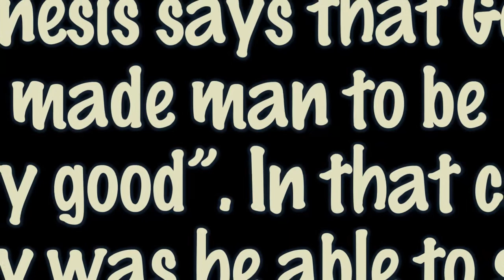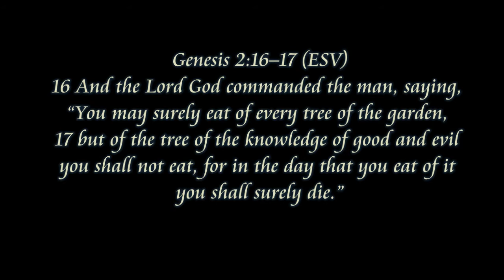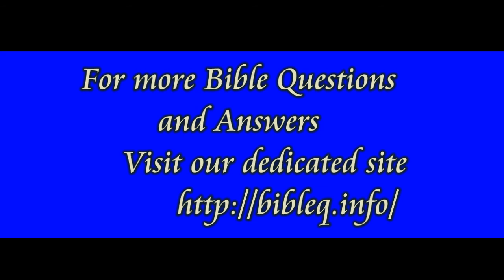Genesis says that God made man to be "very good" In that case, why was he able to sin